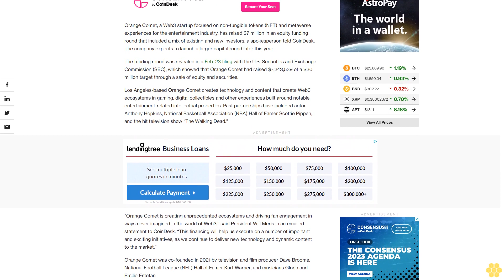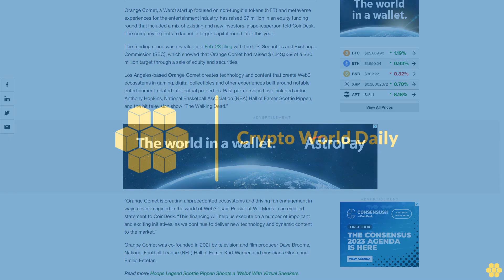Entertainment NFT Firm Orange Comet Raises $7M in Equity Round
The company, which has created digital collectibles for athlete Scottie Pippen and “The Walking Dead," plans to raise more capital later this year.

Orange Comet, a Web3 startup focused on non-fungible tokens (NFT) and metaverse experiences for the entertainment industry, has raised $7 million in an equity funding round that included a mix of existing and new investors, a spokesperson told CoinDesk. The company expects to launch a larger capital round later this year.

The funding round was revealed in a Feb. 23 filing with the U.S. Securities and Exchange Commission (SEC), which showed that Orange Comet had raised $7,243,539 of a $20 million target through a sale of equity and securities.

Los Angeles-based Orange Comet creates technology and content that create Web3 ecosystems in gaming, digital collectibles and other experiences built around notable entertainment-related intellectual properties. Past partnerships have included actor Anthony Hopkins, National Basketball Association (NBA) Hall of Famer Scottie Pippen, and the hit television show “The Walking Dead.”

“Orange Comet is creating unprecedented ecosystems and driving fan engagement in ways never imagined in the world of Web3,” said President Will Meris in an emailed statement to CoinDesk. “This financing will help us execute on a number of important and exciting initiatives, as we continue to deliver new technology and dynamic content to the market.”

Orange Comet was co-founded in 2021 by television and film producer Dave Broome, National Football League (NFL) Hall of Famer Kurt Warner, and musicians Gloria and Emilio Estefan.